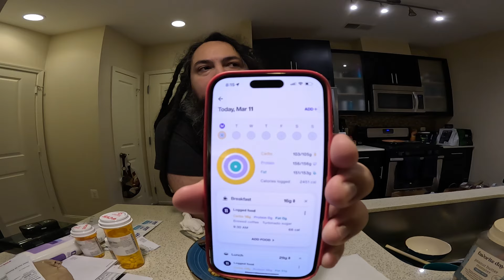Weight Loss Day 32 - this can't be allowed, right?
This basically feels like cheating...